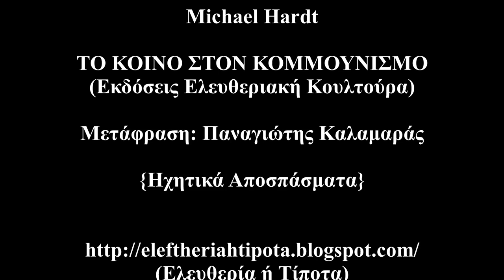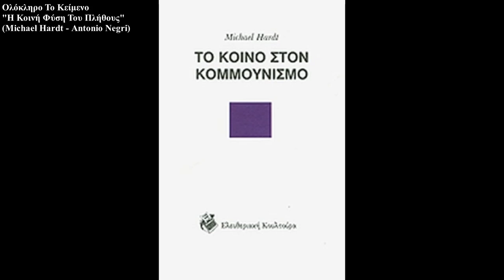"Το Κοινό Στον Κομμουνισμό" (Ελευθεριακή Κουλτούρα) {Ηχητικά Αποσπάσματα)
Μετάφραση: Παναγιώτης Καλαμαράς

Χρόνοι:

- Αποσπάσματα Από Το Κείμενο
"Το Κοινό Στον Κομμουνισμό"
(Michael Hardt) (0:30 - 21:05)

- Ολόκληρο Το Κείμενο
"Η Κοινή Φύση Του Πλήθους"
(Michael Hardt - Antonio Negri) (21:05 - 29:56)